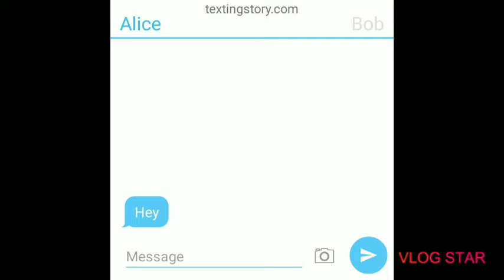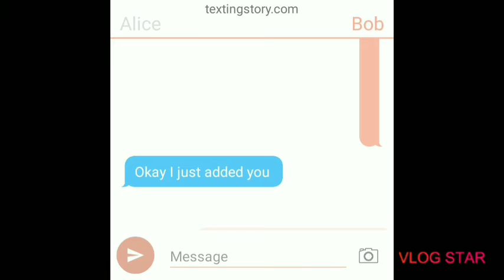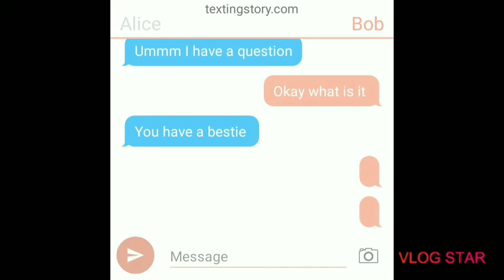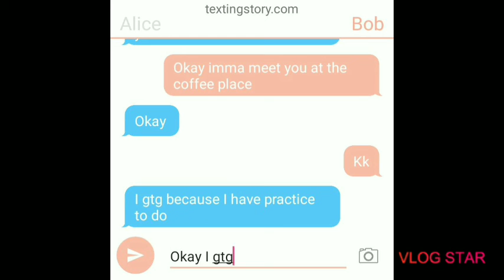Alice and Bob tik too conversation